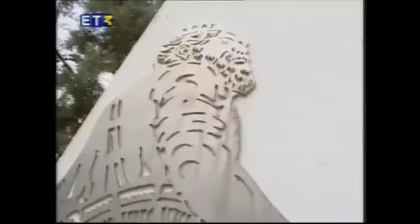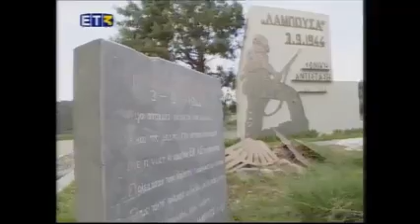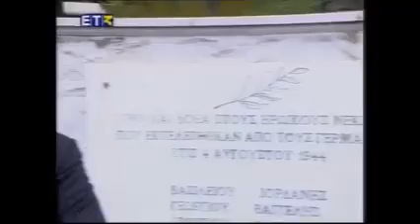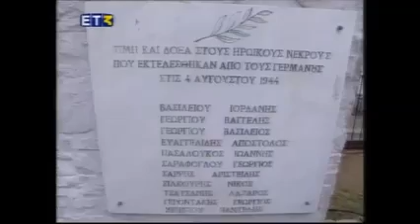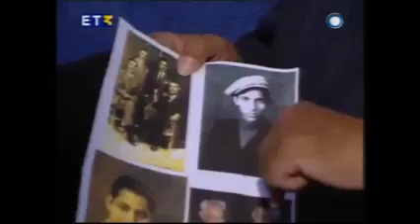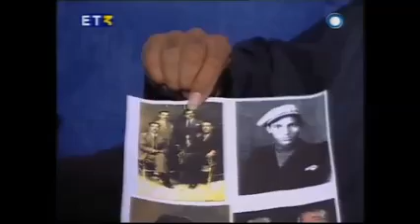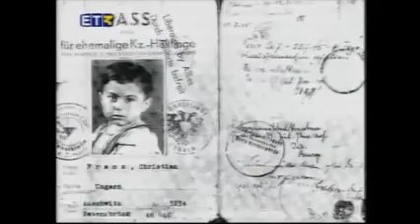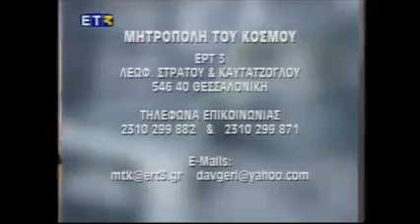ΕΡΤ3- Μητρόπολη του Κόσμου - "Τι έκανες στο πόλεμο τσιγγάνε ;"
"Τι έκανες στον πόλεμο Τσιγγάνε;" 28η Οκτωβρίου 2006, επεισόδιο της εκπομπής της ΕΡΤ3  "Μητρόπολη του κόσμου" με τους Δώρα Αυγέρη-Βασίλη Κεχαγιά